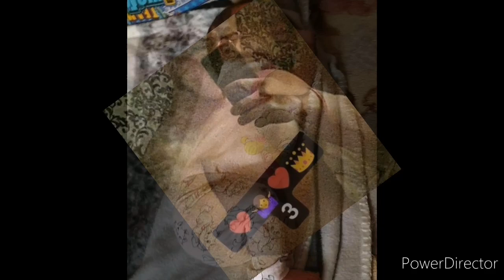Döndi Duó 2021 Ki volt itt ki járt itt Felsőzsolcára Tominak 29-dik szülinapjára